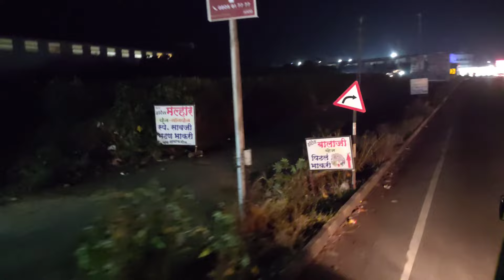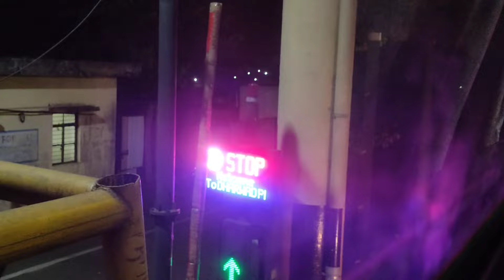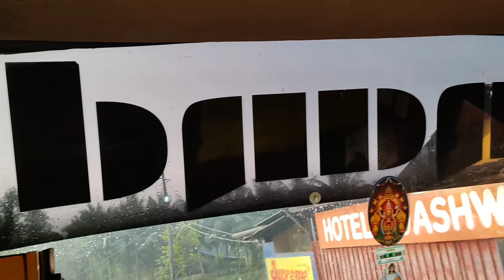MUMBAI TO MANGALORE | ANAND TRAVELS Non Ac Sleeper Bus Journey | 900 KM Bus Journey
Bus Info:
Fare: 1300
Journey time: 19:30 hours
Bus Reporting time (Nerul) : 6:55 pm (7:20 pm)
Bus Arrival time (Surthkal): 12:05 pm (1:15 pm)
Route: Mumbai- Pune - Satara - Kolhapur - Belgavi - Hubbali - Yellapur - Kumta - Bhatkal - Udupi-Mangalore

This is the Last Service From Mumbai To Mangalore By Anand Travels Quite good. As the bus had all the required amenities and they had halted whenever required and seats were very comfortable. The bus was 1Hr 10 mins Late but other than that the journey was really good with lot of Scenery. Do watch all the scenery using the timestamps. Since its a Day& Night journey
I Have tried to cover all of the major scenes and buses as well.
We Tried To Overtake All The Buses As Its BS-3 Bus Sp it was unlocked so max speed 110 km/hr The bus fare was Rs. 1300 and the journey time was 19:30 hours from start to end. The bus last stop is Mangalore

This particular bus has three crew, two drivers & one driver/conductor.All were Super Helpful & Friendly

Timestamp:
0:00 Intro
0:58 Nerul
01:16 Kalamboli
01:30 Kamothe
01:40 Cabin Ride Begins
01:43 Pune Expressway
04:38 khalapur toll
04:50 Chasing Mansi Travels Ac sleeper
06:12 Overtaking Mansi Travels Ac sleeper
07:18 Khandala Ghat
07:38 Overtaking B.K Travels
08:18 Talegoan Toll
08:41 Overtaking SRK Travels
09:03 Overtaking Anand Travels
09:30 Pune
10:09 Dinner Break
11:09 Ghat
11:43 Loo Brk At Petrol Pump
13:00 Arbail Ghat
13:40 - 25:12 Scenery + Cabin Ride
26:05 Hotel Navami ( Vrl Travels BS6 & Agniputra scania)
26:42 Tea Brk At Hotel Ashwas
27:00 Interiors + Exterior
27:33 Chasing Ksrtc Sarige
29:11 Single Lane Road
30:31 Ankola
36:20 Chasing NWKRTC
38:00 Overtake & Wave
38:33 Honnavar
40:34 Shiroor
41:23 Byndoor
42:30 Maravathe Beach
45:00 Kundapura
47:13 Udupi
48:13 Kaup
49:30 Surathkal